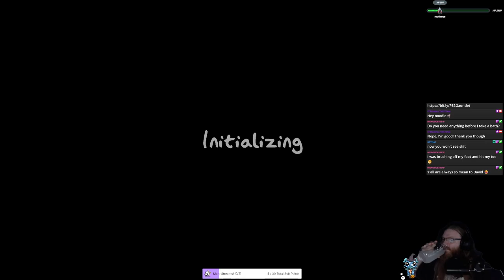Phasmophobia with Friends, Because October?